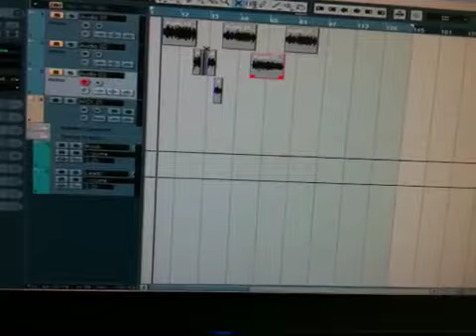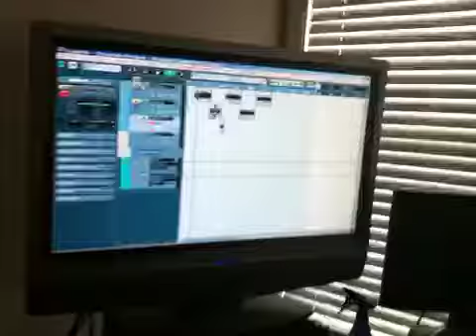State of the World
Simply Tiffany working on new song State of The World